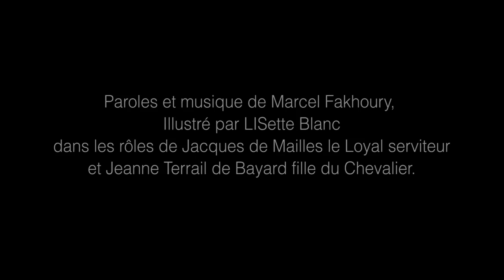L’Hymne à la gloire du Chevalier Bayard.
Marcel Fakhoury et LISette Blanc chantent "l’Hymne à la gloire du Chevalier Bayard".
Sur les marches de la statue Bayard près du Café Historique de La Table Ronde, place St André à Grenoble, pour les journées du Patrimoine.
Paroles et musique de Marcel Fakhoury,
Illustré par LISette Blanc
Marcel Fakhoury dans le rôle de Jacques de Mailles, le Loyal serviteur et LISette Blanc dans le rôle de Jeanne Terrail de Bayard, fille du Chevalier.
Vidéo filmée et réalisée par Jacqueline Cialdella.